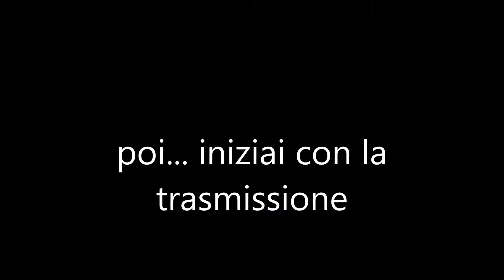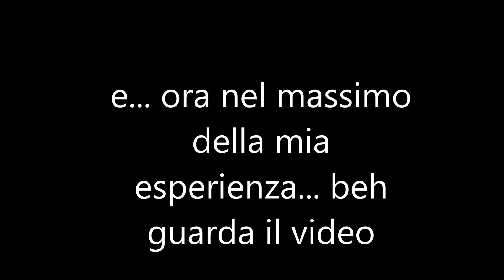i primi passi verso lo stunt ( la storia del mio booster)